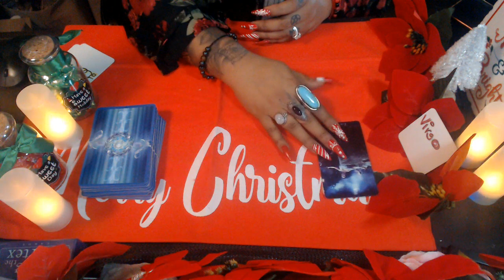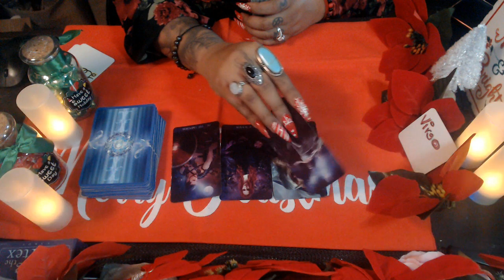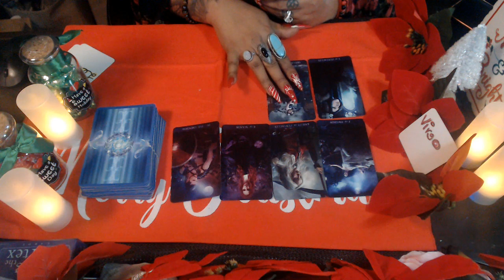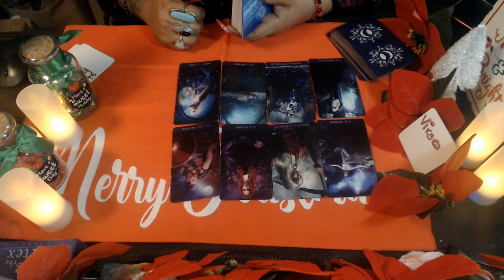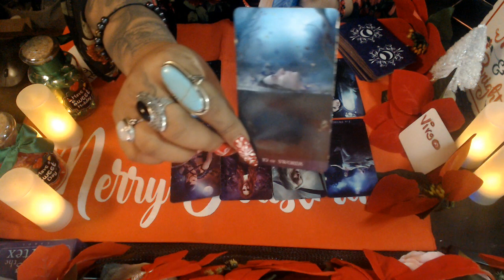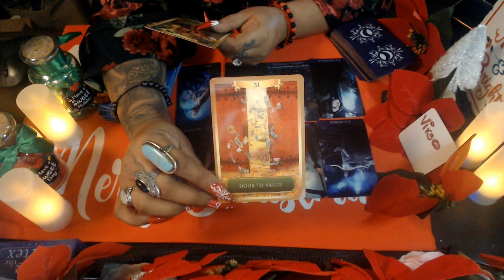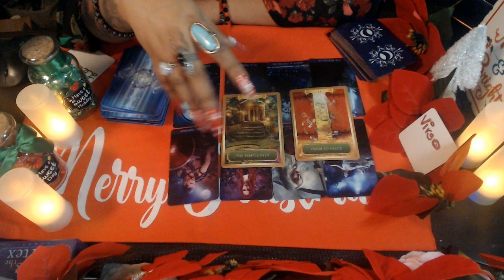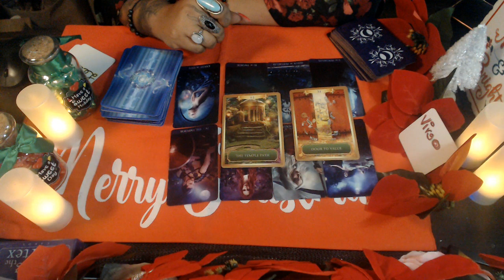VIRGO DECEMBER 2020 LOVE READING "FLIPPING THE PAGE"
3 Card Reading
30 Min Reading
1 Hr Reading